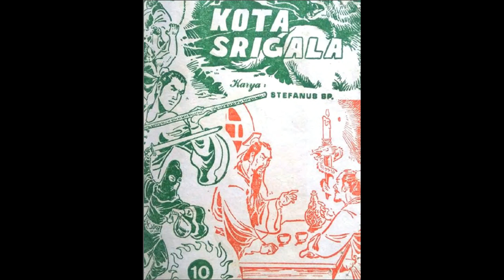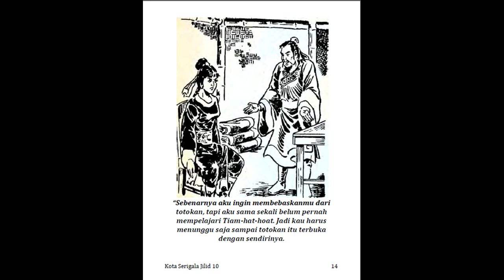Seri Cerita Silat Kota Srigala Jilid 10